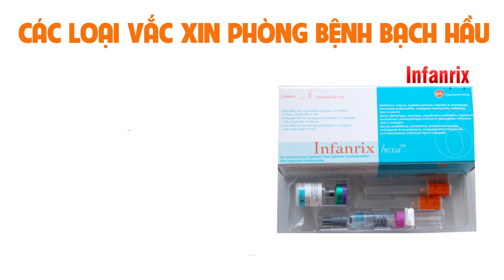Các loại vắc xin phòng bệnh Bạch hầu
Bệnh bạch hầu vì sao lại nguy hiểm đến thế? Hiện có bao nhiêu vắc xin phòng bệnh bạch hầu? Vắc xin dành cho những đối tượng nào? Phác đồ tiêm ra sao?